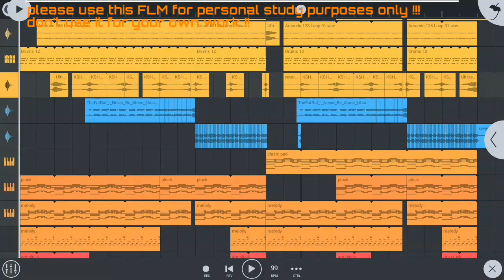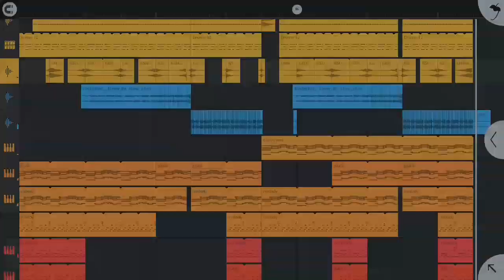The FatRat_never be alone (remix)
note :
every 200 subscribers I will share a sample of my collection

🚫READ BEFORE DOWNLOADING...!!!
1. Do not copy any works from the listed FLM described
2. FLM files are not to be misused, but to be learned
3. if you want to use the finished film, it is recommended to permit to the concerned / concerned channel

🚫BACA SEBELUM DOWNLOAD... !!!
1. Jangan menyalin/menjiplak karya dari FLM yang tercantum
2. File FLM tidak untuk disalahgunakan, tetapi untuk dipelajari
3. jika ada yang ingin menggunakan flm yang sudah jadi, disarankan untuk izin ke channel yang bersangkutan / terkait

TOOLS :
screne record : "mobizen for samsung 3.4.3.3"

your support is valuable for the development of this channel
.please leave your comments in the comments column below ...
anyone can comment as long as it is reasonable and polite